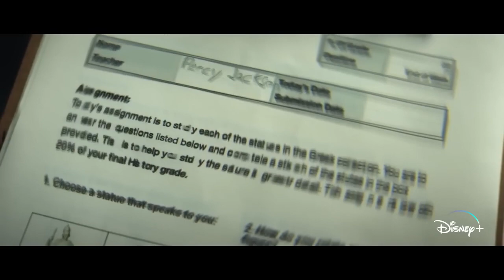Percy Jackson and the Olympians - Official Behind The Scenes Clip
12-year-old modern demigod, Percy Jackson, is coming to terms with his newfound divine powers when the sky god, Zeus, accuses him of stealing his master lightning bolt; with his friend's help, Percy must restore order to Olympus.